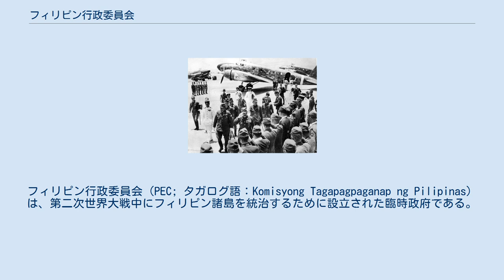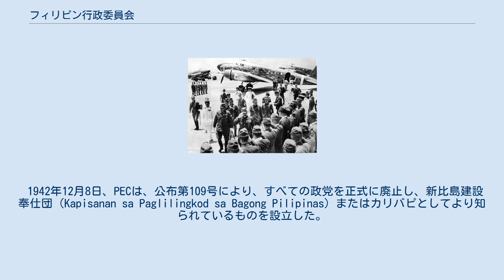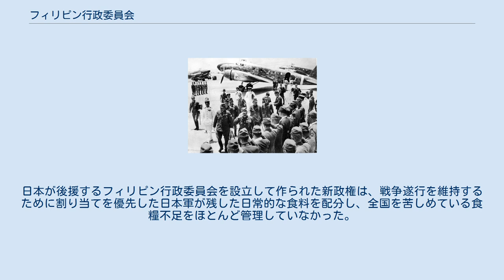フィリピン行政委員会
ホセ・ラウレル
フィリピン行政委員会（PEC; タガログ語：Komisyong Tagapagpaganap ng Pilipinas）は、第二次世界大戦中にフィリピン諸島を統治するために設立された臨時政府である。
日本が後援し、名目上独立したフィリピン第二共和国が成立する前の暫定統治機関として、占領中の日本軍からの認可を受けて設立された。
 フィリピン行政委員会（PEC）は1942年1月3日、ホルヘ・B・ヴァルガスを初代委員長として設立された。
これは、マニラの開放都市としての地位を管理するためにマニュエル・ケソン大統領によって任命され、後のPECと同じ役員で構成された文民緊急政権をほぼ反映したものであった。
PECは、第二次世界大戦中の日本の占領下にあった大マニラの臨時管理政府として、そして最終的にはフィリピン全体の暫定管理政府として設立された。
 1942年12月8日、PECは、公布第109号により、すべての政党を正式に廃止し、新比島建設奉仕団（Kapisanan sa Paglilingkod sa Bagong Pilipinas）またはカリバピとしてより知られているものを設立した。
 カリバピは、日本軍政の指導の下、フィリピンの精神教育、道徳の向上、身体の活性化、経済の再生を目的として設立された。
その任務は、「大東亜共栄圏」の一環として、「大東亜の民族」の解放を推進する日本との強力な協力関係を醸成することであった。
カリバピはフィリピンの日本占領軍の強力な右腕として任命された。
 PECはフィリピン・コモンウェルスの元メンバーの多くで構成されていたが、コモンウェルスのケソン大統領とオスメニャ副大統領は国外逃亡を余儀なくされた。
 日本軍政府は食糧資源の再配分に加えて、物品やサービスの価格を統制し、民間資産を管理することで、フィリピン共和国の経済を厳しく統制していた。
フィリピン当局による占領政府との協力は一般的で、帝国政府と同盟関係にあった企業はフィリピン経済の主要産業を買収して日本に協力した。
また、日本政府はフィリピン経済を統制して戦争に貢献するためにフィリピン国立銀行にも権力を行使した。
 日本統治時代のフィリピン経済の急速な衰退は、戦後の反日感情を助長した。
占領政府がフィリピン共和国の支配権を維持しようとする中で、国民の政府に対する態度はますます緊迫し、日本政府はさらに過酷な扱いをするようになった。
 憲法の作成 日本の東條英機首相は、フィリピンへの公式訪問のために、マニラの南の飛行場であるニコルス飛行場に上陸した。
 1943年5月6日、フィリピン訪問中の日本の東條英機首相はフィリピン共和国の成立を誓った。
この東条の約束を受けてカリバピは1943年6月19日に会議を招集し、独立準備委員会の20名の委員が選出された。
この委員会はフィリピン共和国の憲法の起草を任務とし、選出された委員長はホセ・ラウレルであった。
 準備委員会は1943年9月4日に憲法草案を提示し、その3日後にカリバピ総会が憲法草案を批准した。
 国民議会 1943年9月20日までに、国内の州と市のカリバピの代表グループは、国の立法府であるフィリピン国民議会の議員54名を自らの中から選出し、知事と市長は職権上の議員として54名が選出された。
 国民議会が設立されてから3日後、戦前の立法議会で開会式が行われ、ベニグノ・アキノ・シニアを初代議長に、ホセ・ラウレルを新フィリピン共和国大統領に選出した。
 第二フィリピン共和国の宣言 1943年10月14日、日本主導によるフィリピン第二共和国の樹立が宣言され、ホセ・ラウレルが大統領に宣誓された。
 同日、新フィリピン共和国と日本政府との間で同盟条約が調印され、2日後の国会で批准された。
 フィリピン共和国はすぐに日本に認められ、ドイツ、タイ、満州国、ビルマ、クロアチア、イタリアからも承認され、一方で中立のスペインは「挨拶」が送られた。
 国民議会とローレル政権が可決した最初の法律は、1943年12月3日に、既存のすべての食品管理機関をその傘下にまとめた食品管理局を創設したことであった。
日本が後援するフィリピン行政委員会を設立して作られた新政権は、戦争遂行を維持するために割り当てを優先した日本軍が残した日常的な食料を配分し、全国を苦しめている食糧不足を...